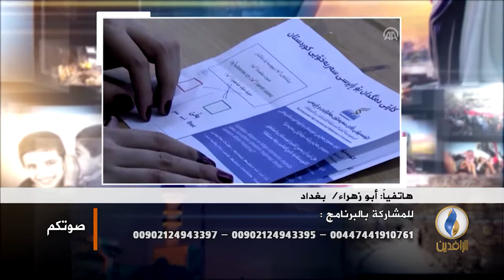صوتكم..زيارة قاسم سليماني إلى أربيل..